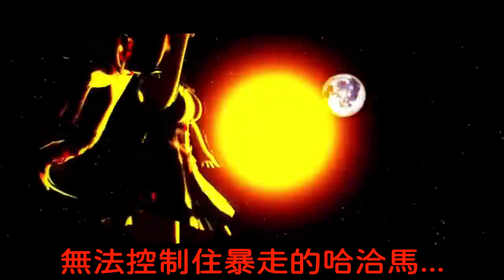【赤井心】中二病也想談戀愛，人生都是哈洽馬的顏色了呢~【hololive中文】 【赤井はあと】【Akaihaato はあちゃま切り抜き】 【Vtuber精華】 【哈洽馬】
**禁止轉載**